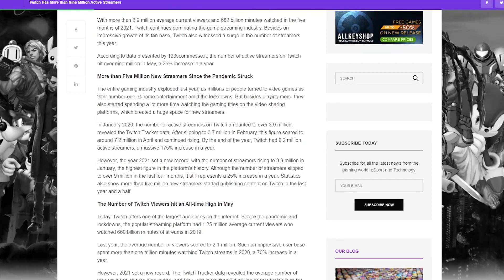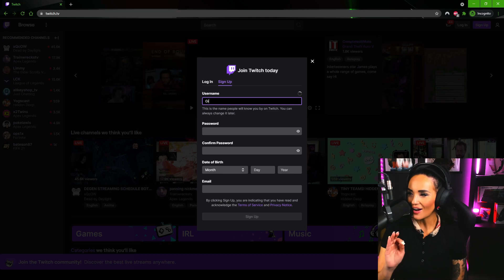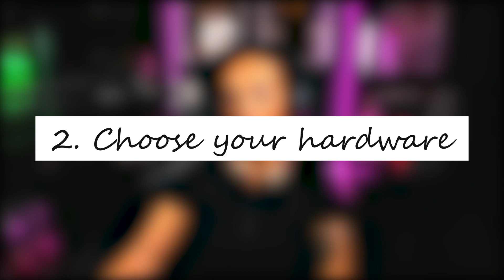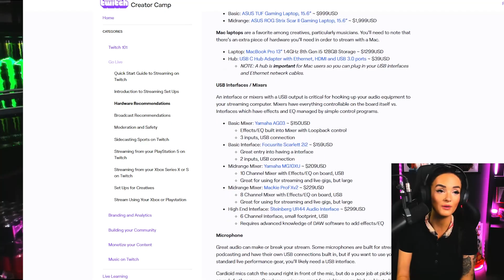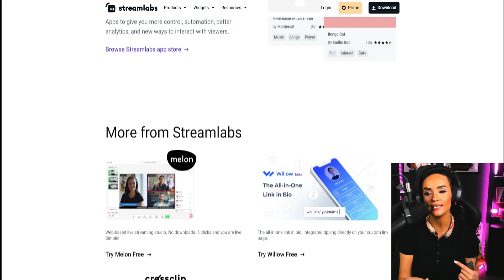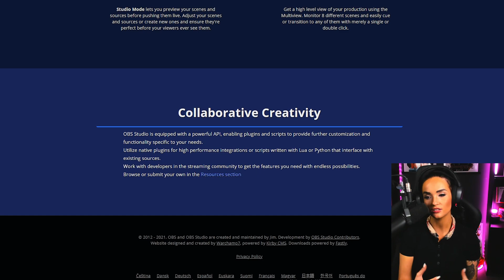How To Start Streaming on Twitch | 2021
Have you ever wanted to start streaming?
How to grow your channel?
How to become a full-time streamer?

All these questions AND MORE will be answered on my Youtube channel! I'm working on the education system of E-sports in Finland and I'm doing a lot of research work. I have managed to grow all the numbers in my analytics this year, from views to followers to income and now I want to share all that with you guys! I hope you will find these videos helpful! 🙏🏽

Good luck with your journey!
Don't be afraid to ask me questions!🥰

Today's video is about getting that first ever stream live on Twitch!

👾 Nickname

👾 Hardware

👾 Software

come say hi!

If you want to know more about when I go live and what I do outside of streaming check my other socials: